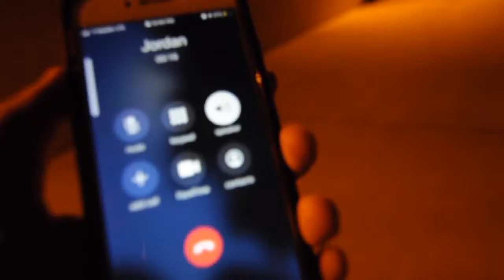saturdays are for the boys EP 3